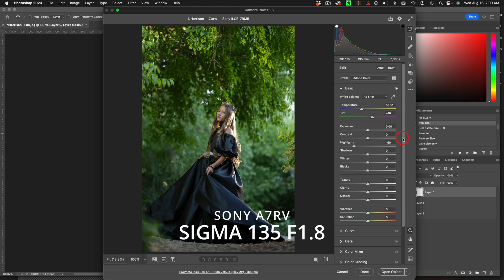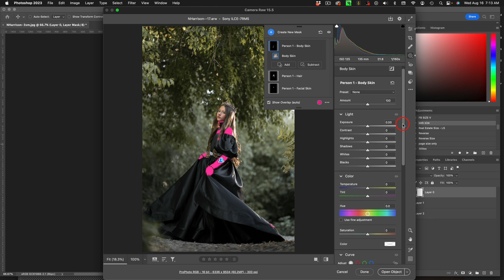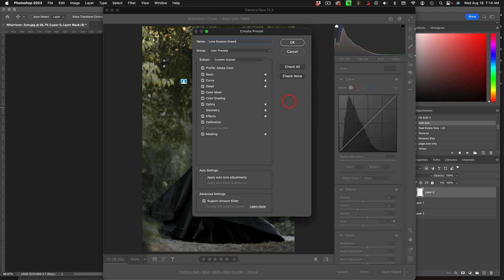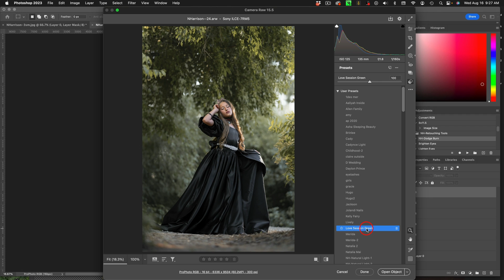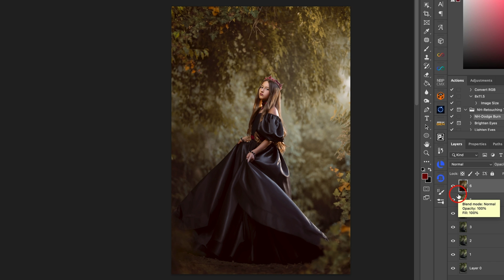How to Create Your Own Presets in Adobe Camera Raw or Lightroom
If you are like me and don't want to edit all of the images from one session at the same time, create your own presets very quickly, including the new masking features and with one click you can apply the same settings to future edits.